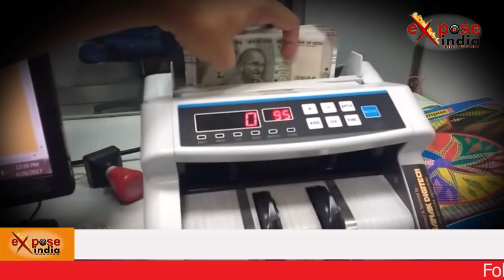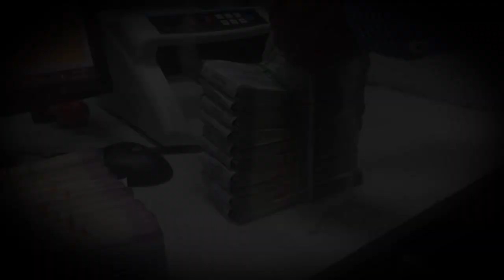देश में जल्द लागू हो सकता है 'एक राष्ट्र एक वेतन'